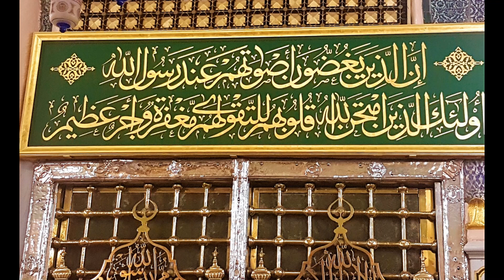মে কববে আন্ধেরী মে....... Mein Qabre Andheri Mein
কবরে আন্ধেরই মে.
সম্পূর্ণ অংশ দেখতে প্রবেশ করুন  Makarim Media তে

Copyright to Makarim